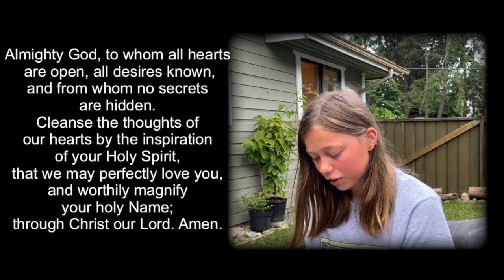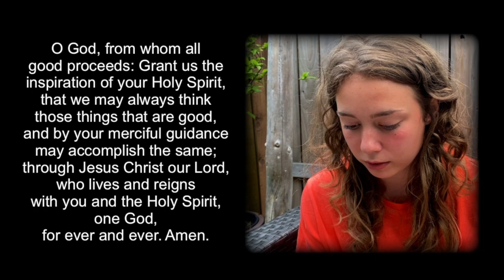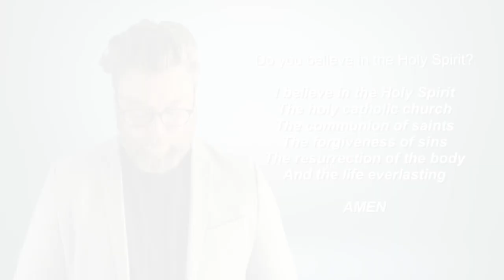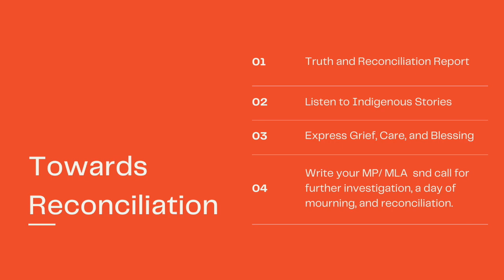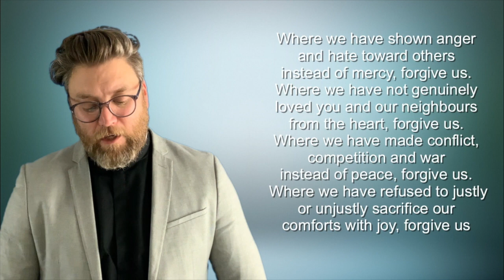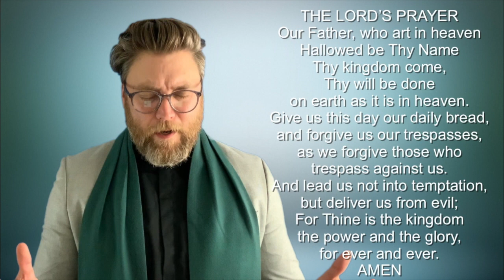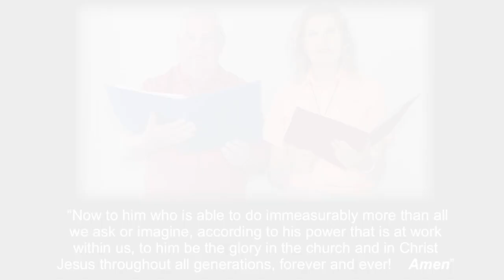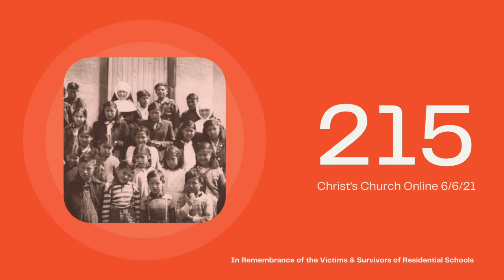215: Mourning With Our Neighbours - Susan Schleppe Music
This Sunday we join our Indigenous and First Nations neighbours in mourning the victims and survivors of Residential Schools at the Table of our Lord Jesus Christ.

INCLUDED: Important Re-Gathering Announcements